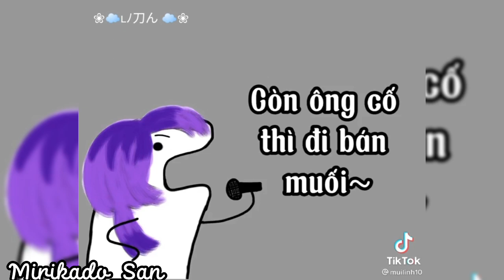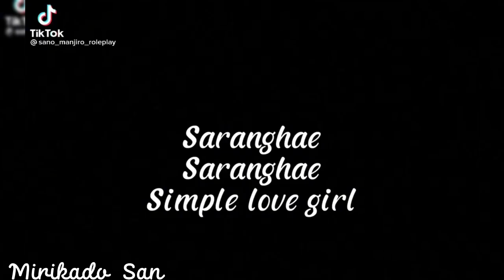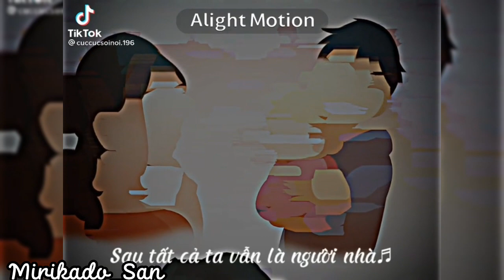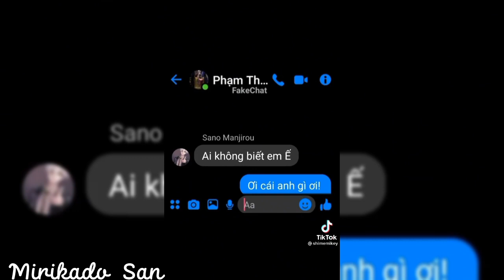[ Tổng hợp ]| Tik Tok Tokyo Revengers #89 || Mirikado_San🎴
✎Fanpage : Mirikado_San
Tuyển Partner
ღ Còn 3 suất
Chi tiết tại phần cộng đồng .